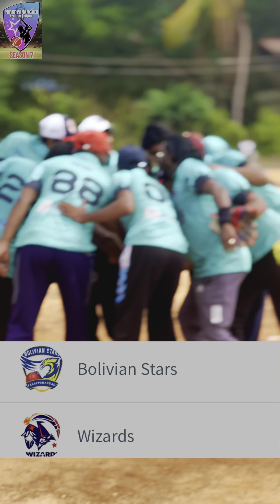BOLIVIAN STARS vs WIZZARDS | PARAPPANAGADI PREMIER LEAGUE -7 | MATCH -